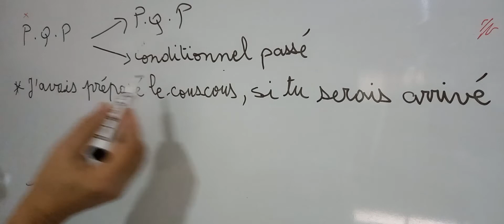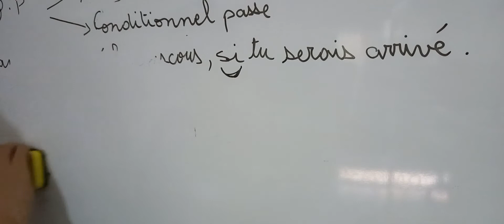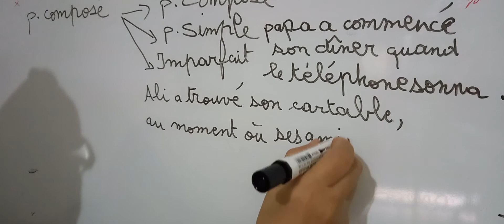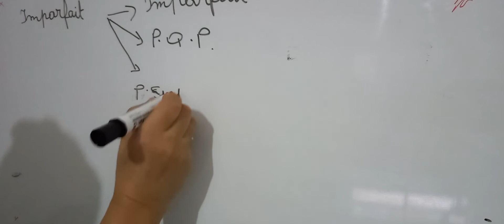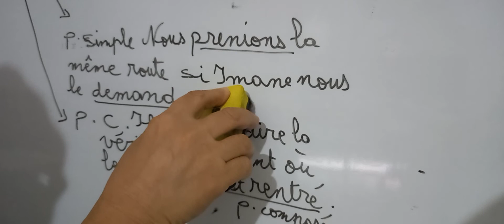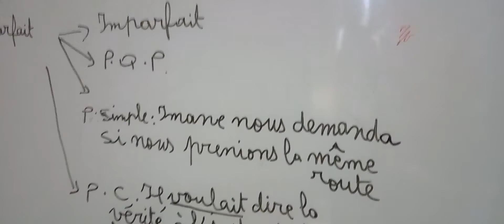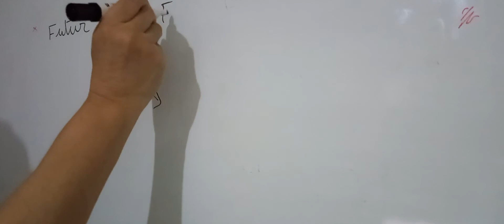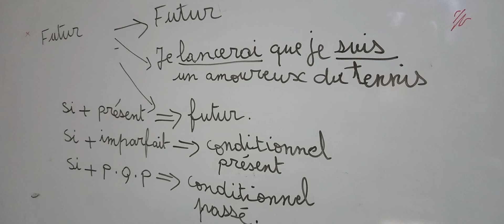LA CONCORDANCE DES TEMPS : LA SIMULTANÉITÉ